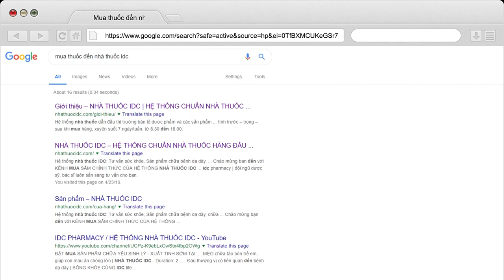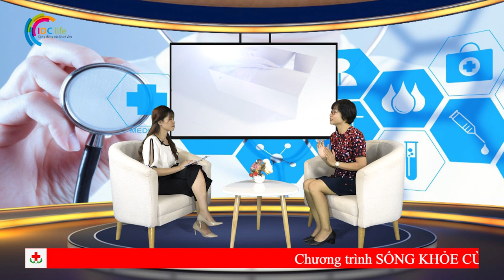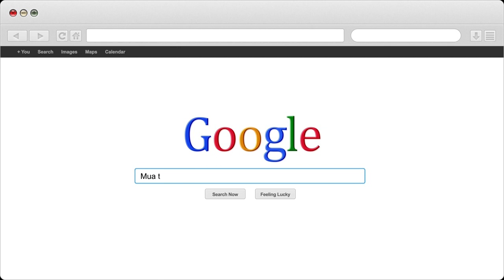Nguyên nhân dẫn đến viêm ngứa âm đạo ở nữ giới | Nhà Thuốc IDC Pharmacy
1- Nhà Thuốc IDC 81-A9 Hồng Mai, HBT, Hà Nội
2- Nhà Thuốc IDC 167 Bạch Mai, HBT, Hà Nội
3- Nhà Thuốc IDC 258 Khương Trung, Thanh Xuân, Hà Nội
4- Nhà Thuốc IDC CT2B Huyndai, Hà Đông, Hà Nội
5- Nhà Thuốc IDC Nam Hồng, Đông Anh, Hà Nội
6- Nhà Thuốc IDC Dục Tú, Đông Anh, Hà Nội
7- Nhà Thuốc IDC Xuân Nộn, Đông Anh, Hà Nội
8- Nhà Thuốc IDC An Đà, Đặng Xá, Gia Lâm, Hà Nội
9 – Nhà Thuốc IDC 15/5 Phạm Ngũ Lão, Tp Trà Vinh
10- Nhà Thuốc IDC 84 Nguyễn Văn Trỗi, Tp Nam Định
11- Nhà Thuốc IDC 132 Nguyễn Công Trứ, Tp Ninh Bình
12- Nhà Thuốc IDC Đông Sơn, Tp Thanh Hoá
13- Nhà Thuốc IDC Thạch Lựu, Thạch Hà, Hà Tĩnh
14- Nhà Thuốc IDC 12 Nguyễn Thị Duệ, Tp Hải Dương

Người Chịu Trách Nhiệm Chuyên Môn Về Dược Của Cơ Sở:
Họ và Tên: Phùng Thị Chính
Trình Độ Chuyên Môn: Dược Sỹ Đại Học
Chứng Chỉ Hành Nghề Dược Số: 01156/HNO-CCHND do Sở Y Tế Hà Nội Cấp Ngày 30/09/2013